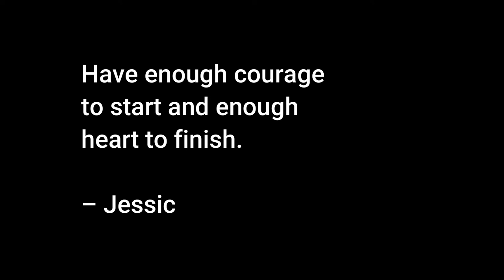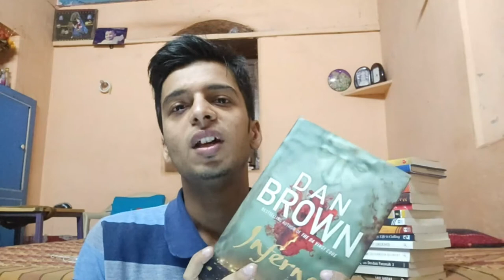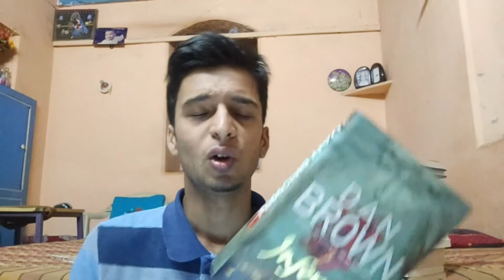Top 5 Dan Brown Books | must-read books | Ronak shah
Hello guys,
In today's video, I have shared Top 5 Dan brown books to read.
5 books to read by dan brown

🎬OTHER VIDEOS YOU MUST WATCH -

Things I use -
🎙️ mic 2